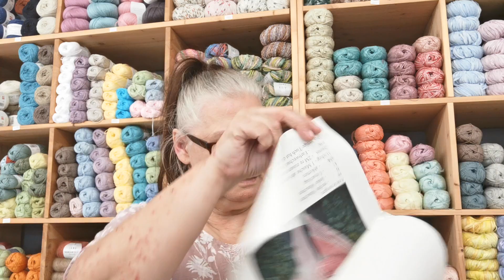Folge 36. Stricken, Häkeln, Schachenmayr und co